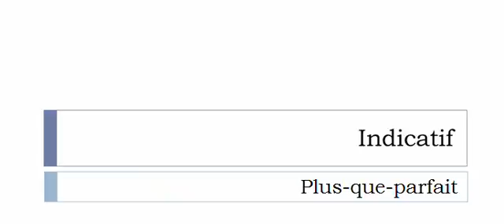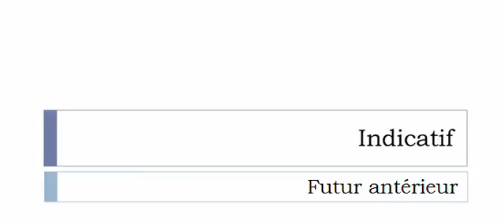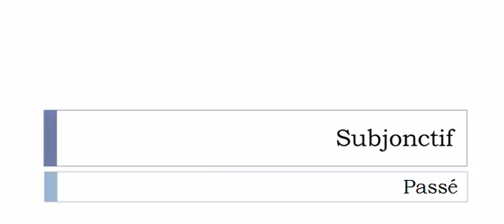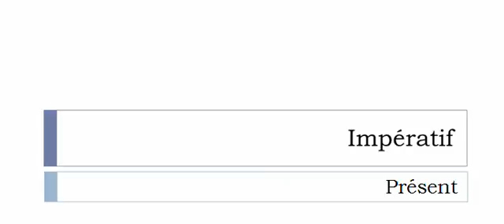Imparare il francese = Coniugazione = Valdinguer